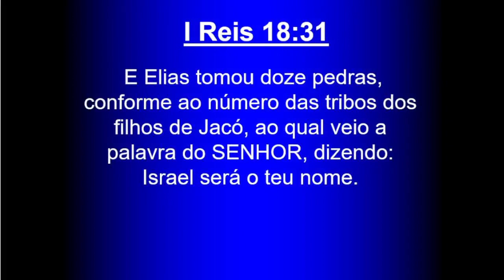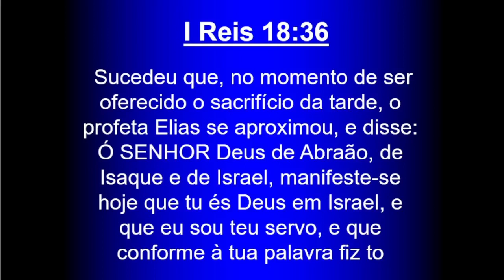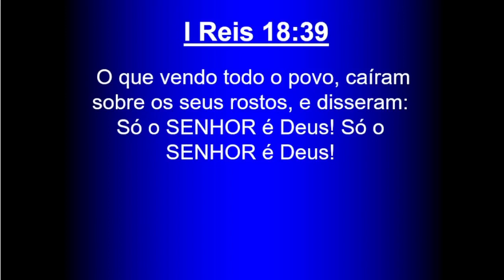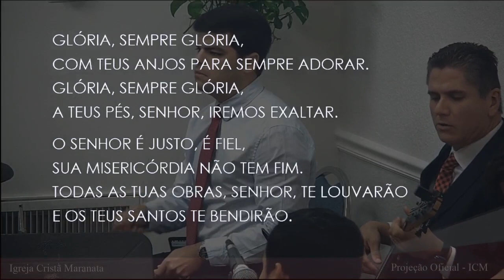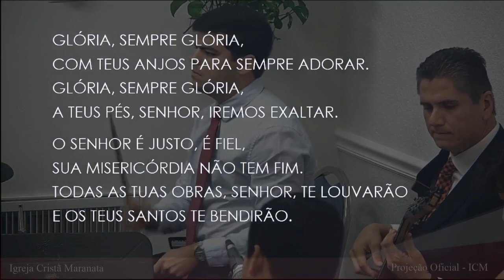Sunday Service (2024-01-07) Maranatha (Pompano Beach, Florida)